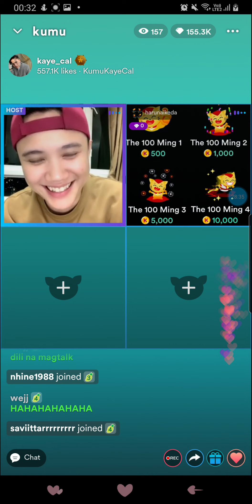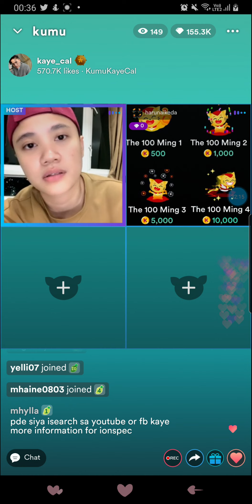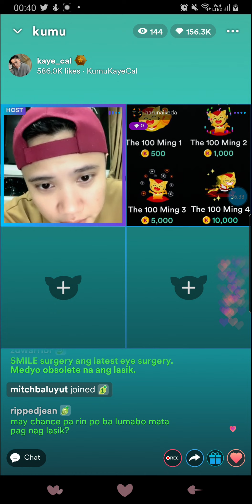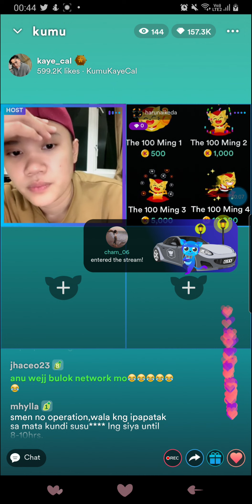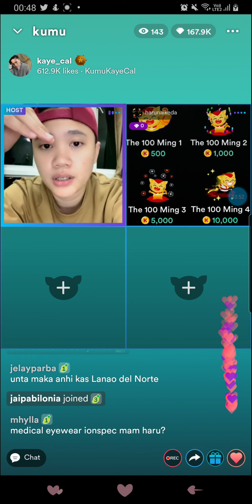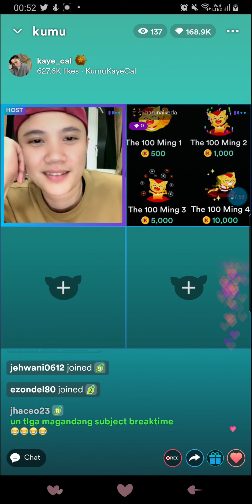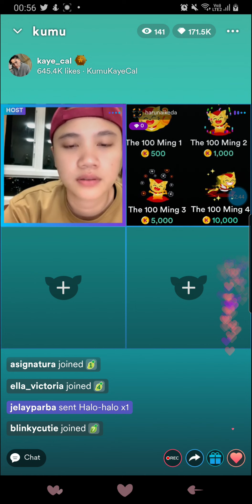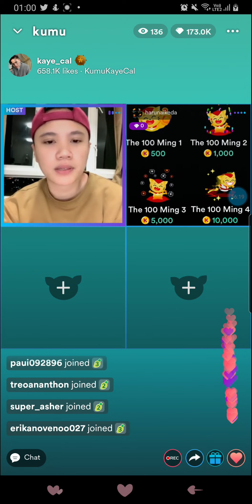kaye cal kumu live (07/25/22)part 6